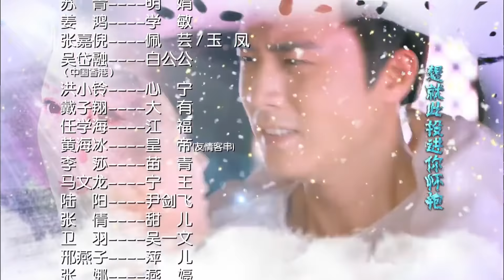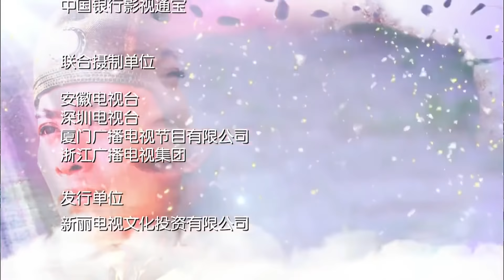好看爱情古装剧 | 绣娘传奇 第19集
《绣娘传奇》讲述了明朝正德年间，江南地区“绣娘”江嘉沅和三个男人之间的爱恨情仇，也是一部女人成长史的励志剧集。江家和杭家是苏州两个刺绣大户，专为皇帝缝制皇袍，由于竞争的关系，两家关系是面和心不和。杭家长子杭景枫一直默默爱着江家千金江嘉沅，但碍于家庭的关系，无法表白。杭景枫的父亲多年前与江嘉沅的母亲偷欢时生下私生子徐恨，却把这个责任推给江嘉沅的父亲。徐恨由舅舅徐福带大，徐福誓要为徐恨讨回公道，带徐恨来到苏州，在徐福把江家搞得家破人亡的同时，江嘉沅也与徐恨产生了真挚的爱情，嘉沅怀上了徐恨的骨肉。这时徐福告诉徐恨他与嘉沅是亲兄妹，徐恨失手杀死了徐福，自己也由此入狱。嘉沅一个人带着徐恨的儿子艰难地生活，此时遇到了她生命中的第三个男人——一个有妻室的岭南富商，他将她纳为偏室。他的妻子起初无法接受嘉沅，但最终被嘉沅的诚心感动，临终前，同意将嘉沅扶正，而两人结婚的当晚，徐恨十分落魄地回来了，告诉嘉沅两人并不是亲兄妹.